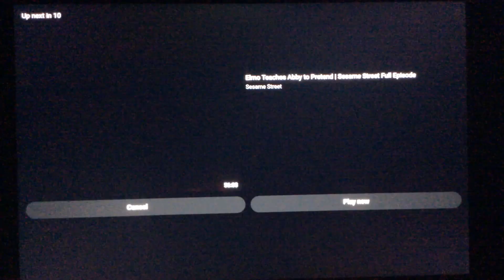Gummy Bears In English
singing funny gummy bear